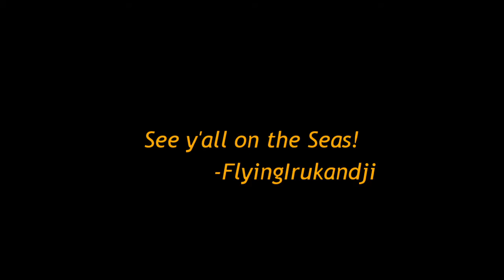The Most Wholesome Arena Vid You'll EVER SEE in Sea of Thieves!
Sometimes the black screens at the end of Arena lead to the most wholesome moments! Games are better when you're spreading kindness.
Are you a fellow Sea of Thieves Player? Or just want to come hang and chat with some awesome gamers of all types?